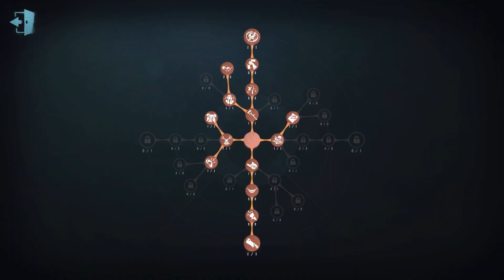#97 8th Clerk | Pro Player | Sacred Heart Hospital | Identity V